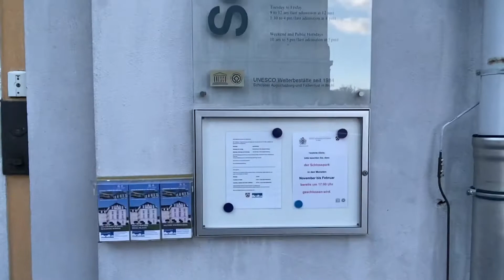Дворец Аугустусбург Augustusburg 2021 Ноябырь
Привет друзья, я продолжаю свои путешествия по Германии. И это видео про Аугустусбург.

расположен в садовом ландшафте города Брюль и относится к самым ранним образцам архитектуры рококо в Германии XVIII века.
В 1984 году причислены к списку объектов Всемирного наследия ЮНЕСКО.